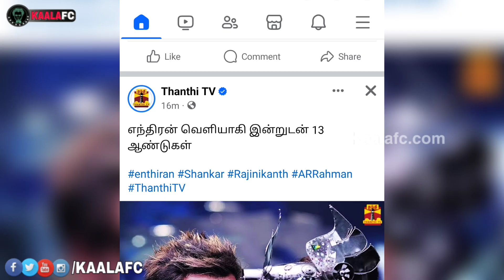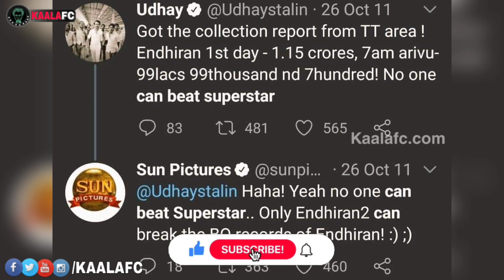ரஜினி சாரை யாராலும் பீட் பண்ணவே முடியாது! உதயநிதி போட்ட அதிரடியான ட்வீட்!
😎KAALAWIN KAAVALARGAL😎

Thalaivar Forever🤘